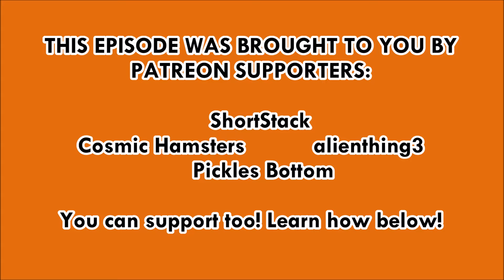How to Paint Hoothoot | Regional Bird Pokémon II | Vernedi Doodles, Episode 115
Part 2 of 8, in our Regional Bird Pokémon miniseries, showcasing watercolor paintings of early route flying type Pokémon found at the beginning of each region in the core Pokémon game series! This episode features the Johto region's Hoothoot!

Later episodes will focus on Hoenn's Taillow, Sinnoh's Starly, Unova's Pidove, Kalos' Fletchling, Alola's Pikipek, and Galar's Rookidee!